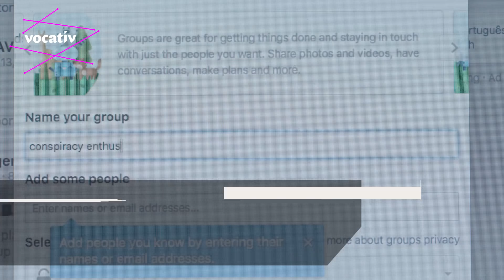The Internet Spreads These Five Types Of Conspiracy Theories